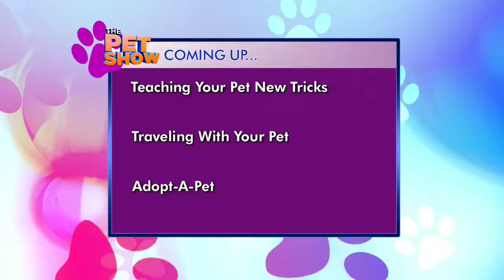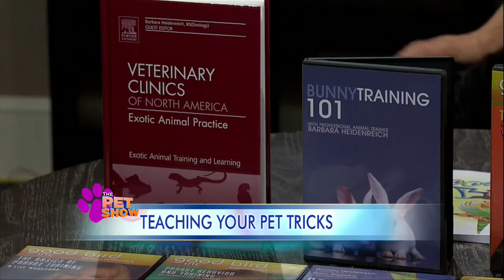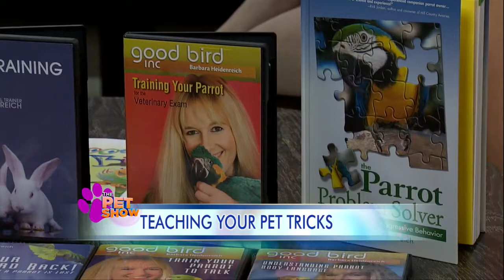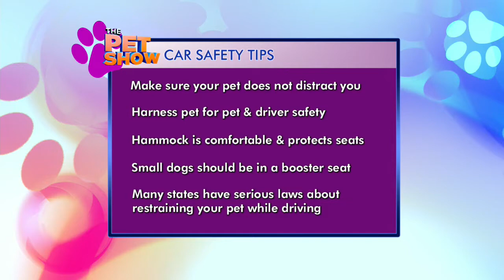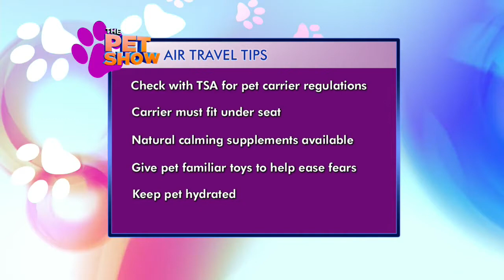PetValu on The Pet Show with Dr. Katy Nelson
July 13, 2013 Pet Travel Tips with Amy DePaoli, Director of Marketing of PetValu.